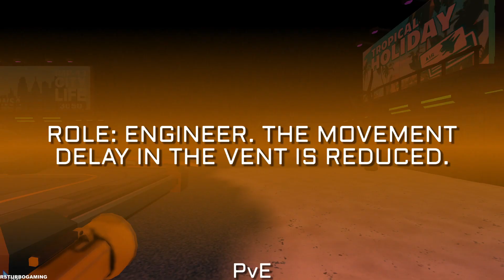Imposter 3D: Online Horror - Gameplay Walkthrough part 429 - Multiplayer (iOS,Android)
🎮App Description

New Update!!

v8.6.2:
The temperature on the planet Gelios has risen sharply, the buildings and sand have charred, and autumn has arrived on the planet Imp-13! Also in this update fixed bugs and slightly changed the lighting.

There is an imposter among us, protect the astronauts solo or online

There is no one left on the Gelios research station except the astronauts and mini-astronauts. After a failed experiment the Krisper imposter has appeared. Save all the mini astronauts on the station, which is located on a planet covered in sand and lava.

Gameplay:

- Single-player game.
- Ability to play multiplayer with up to 6 players!
- Use traps in PvP to defend yourself against the Imposter
- Imposter hunting mode!
- You have a flashlight, it will help you see in the dark in the station.

We need to save all the xmas crewmembers, they're not guilty of anything!